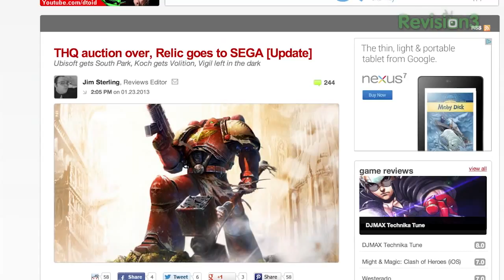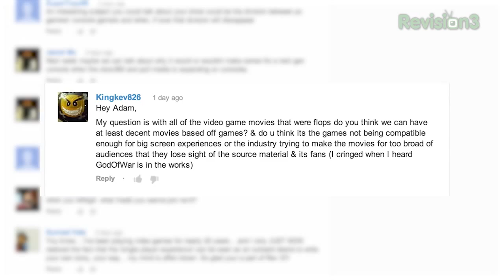The Fate of THQ (and X-Play) - SESSLER'S ...SOMETHING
This week on Sessler's ...Something, Adam reflects on the sad news of THQ's demise, and ponders how difficult it is for a video game publisher to survive without a massively successful franchise.